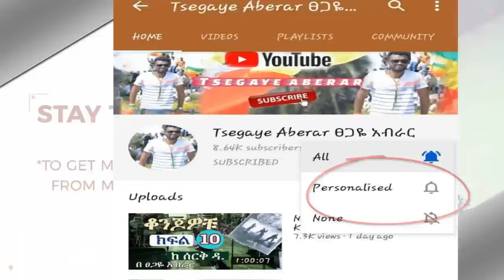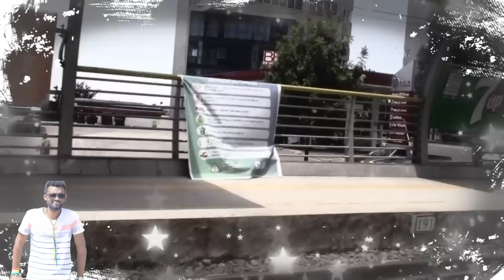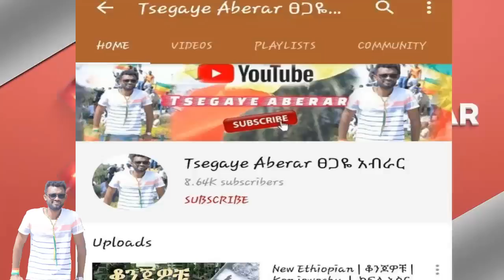New Ethiopian | ቆንጆዎቹ | Konjowochu | ክፍል አስራ ሁለት | Part 12 (የመጨረሻ ክፍል)